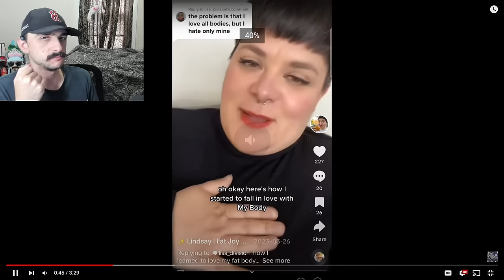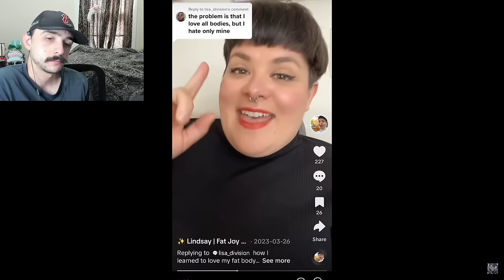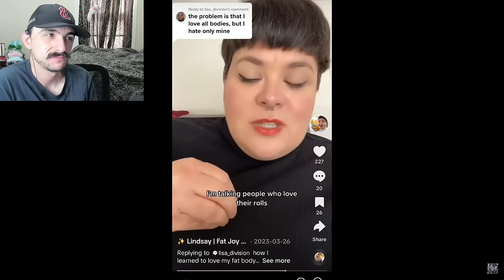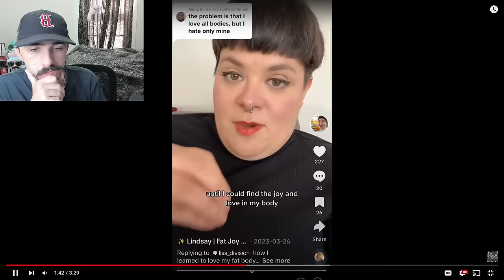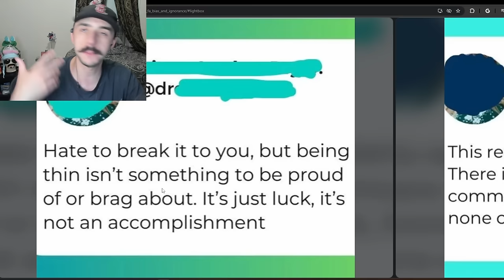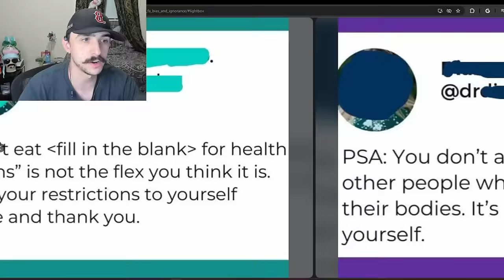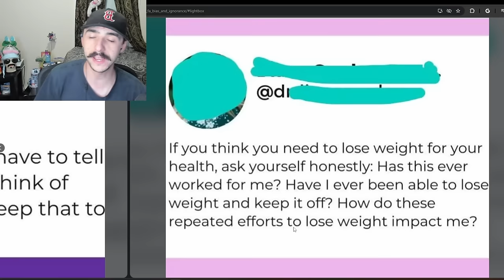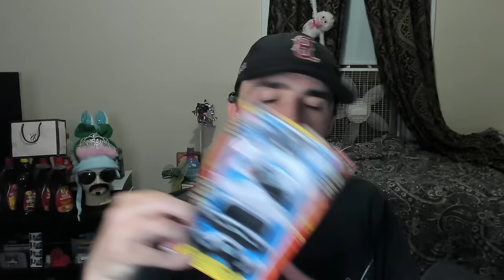"Thin White Women Are The Worst!" - r/fatlogic | Reddit Cringe Part 81